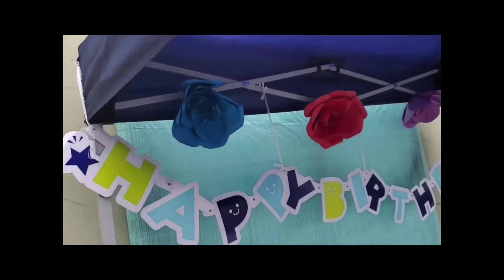BOODLE Fight.. Marlyn's Birthday Vlog❤️2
Boodle Fight # Birthday Celebration